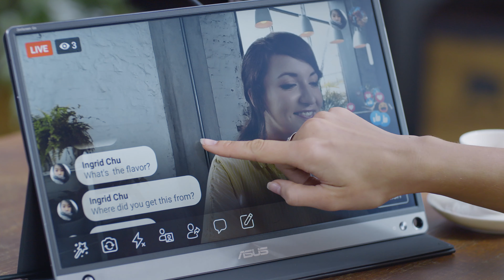ASUS ZenScreen Touch MB16AMT USB Taşınabilir Monitör - Yaratıcılığa Dokunun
15,6 inç, IPS, Full HD, 10 nokta dokunmatik, dahili pil, hibrit sinyal çözümü, USB Type-C, Micro-HDMI, dizüstü bilgisayarlar, akıllı telefonlar, oyun konsolları ve kameralarla uyumlu ince ve hafif yapıdaki ASUS ZenScreen™ Touch MB16AMT taşınabilir monitör ile üretkenliğinizi arttırın!